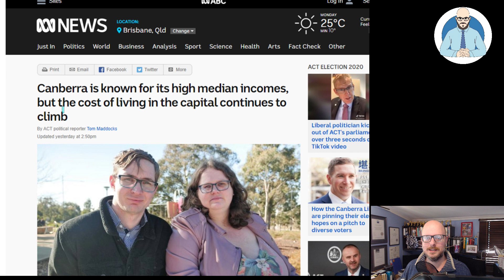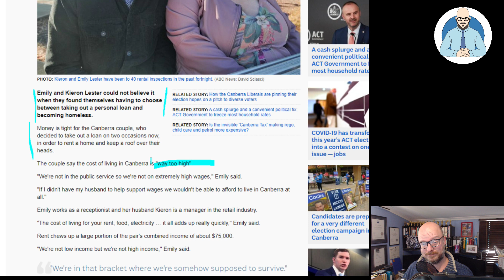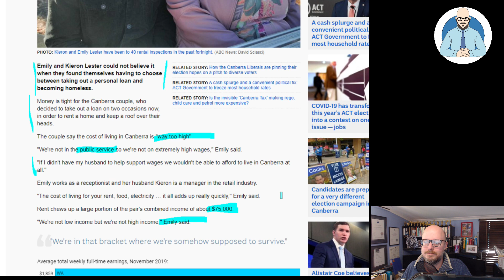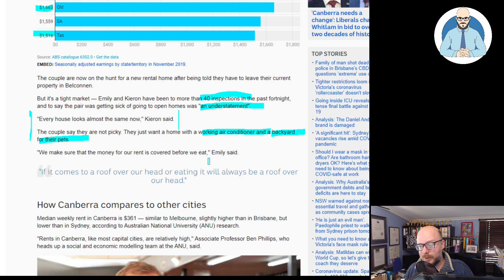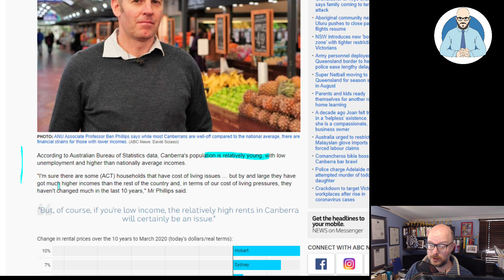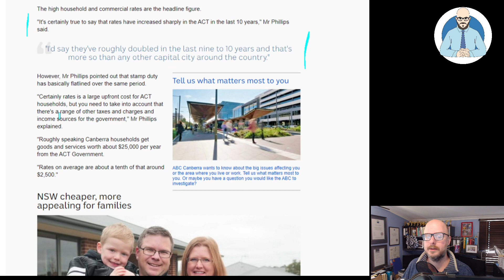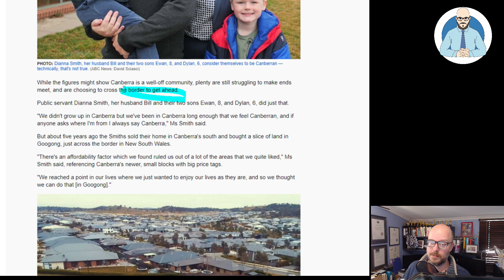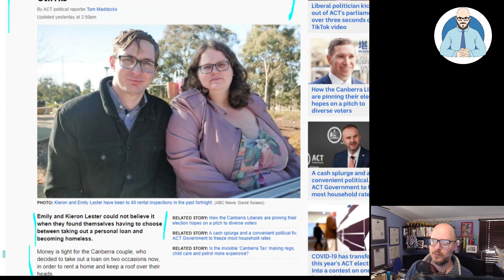Increasing Costs of Living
People are moving out of Canberra to reduce their costs of living.

Why Buildings Stand Up
Why Buildings Fall Down Why Structures Fail
Great Streets
A Pattern Language

Heise Architecture
Our Architectural Practice.